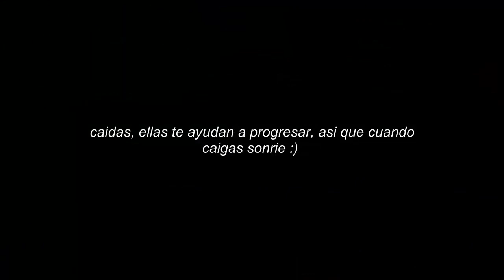De las caidas se aprende.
wipeouts jaja surfing santi medeiro en el emir y en la plage,